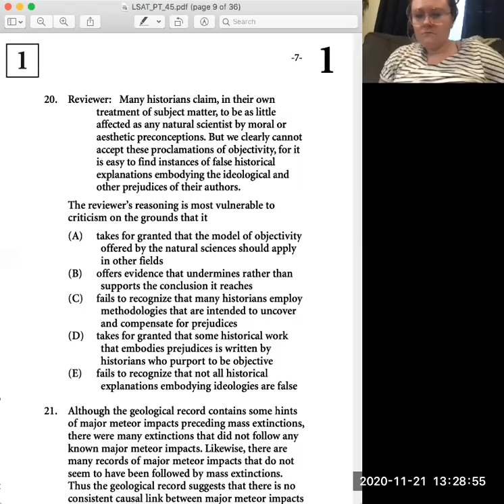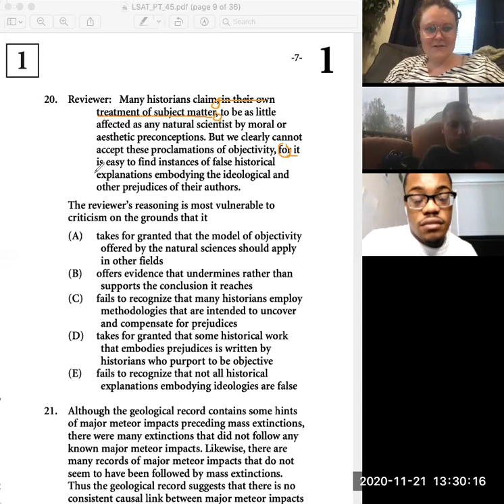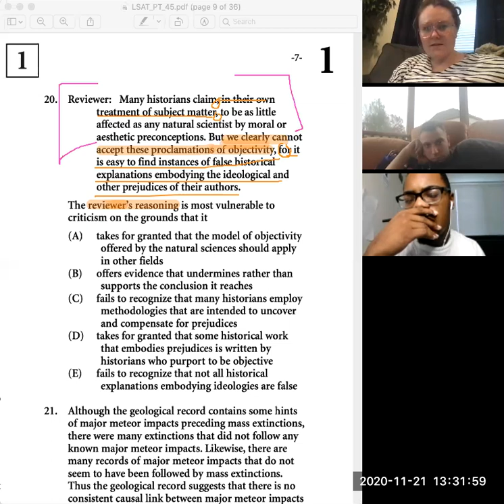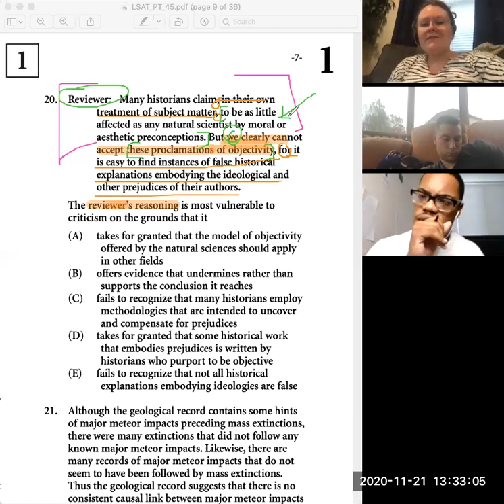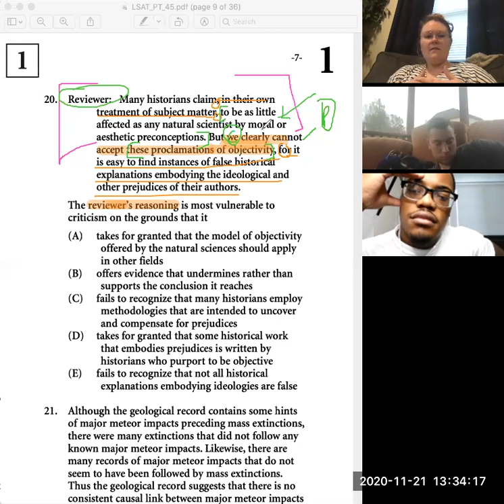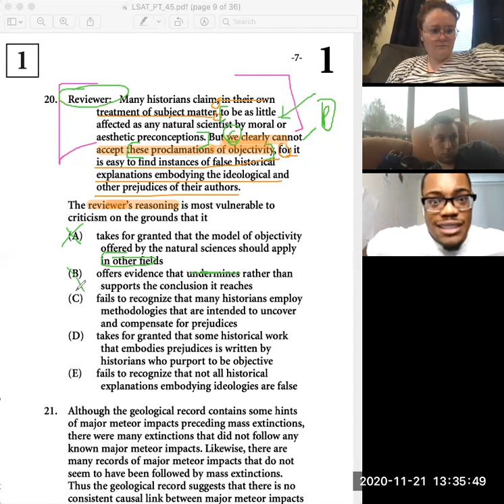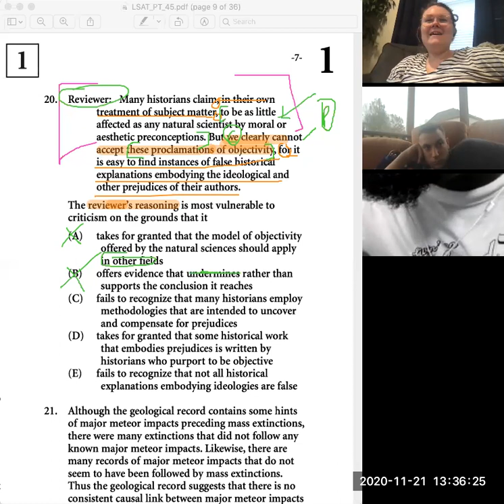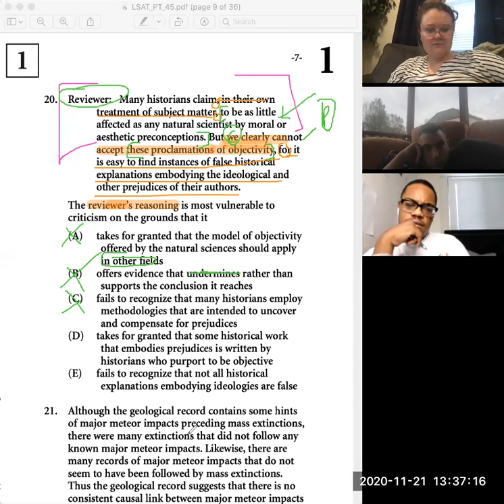PT45 - LR1 - 20 (Flaw) (LRBT3-36)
PrepTest 45 -  December 2004 - LSAT Answers and Explanations

#20 Reviewer: Many historians claim, in their own

Favorite LSAT Resources:
The Loophole by Ellen Cassidy
LSAT Trainer by Mike Kim